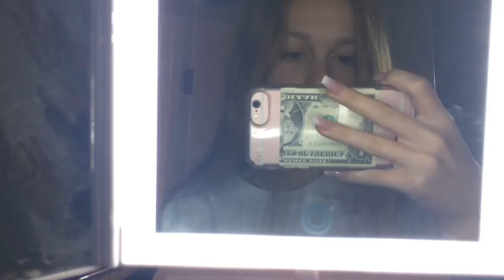8TH GRADE GRADUATION GRWM + LAST DAY VLOG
Hey guys!

this video was super fun to do and I am so excited that it is finally summer!! if you guys want more vlogs just let me know and I definitely will!!

Link to the brow product I mentioned:
I received this product complimentary from Eylure.

Mask I mentioned:
I received this product complimentary from Sand And Sky.

FAQs:
Age: 14
Camera: iPhone 6s (back camera)
Editor: iMovie (on MacBook Pro)